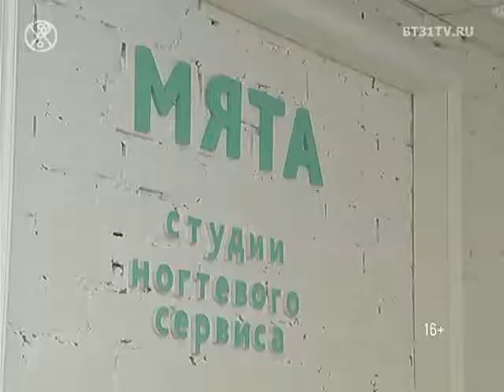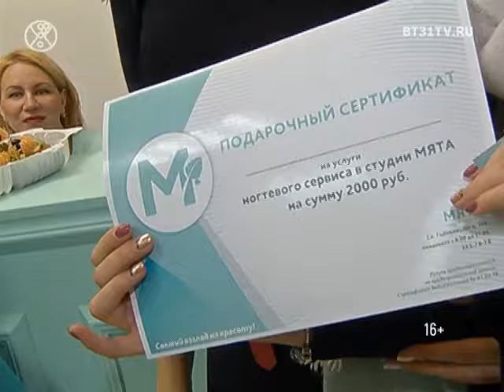Открытие студии ногтевого сервиса «Мята»